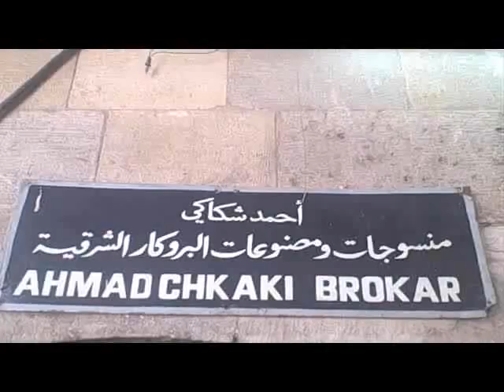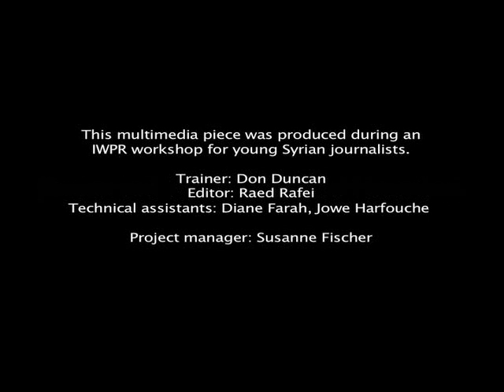The Last of the Silk Weavers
Video produced during an IWPR workshop for young Syrian journalists held in Beirut, October 2009.

Making brocade was once the pride of Damascene craftsmen but the profession of producing this delicate hand-woven silk material is disappearing in the absence of government support and customers.

The mass-produced version is everywhere but the original hand-made product is getting hard to find. It is slow work and few people are learning the techniques. Kenan Tafesh, one of the last brocade weavers, is trying to save the ancient craft, as this IWPR video reports.

This multimedia piece was produced during an IWPR workshop for young Syrian journalists held in Beirut, October 2009.

Trainer: Don Duncan
Editor: Raed Rafei
Project manager: Susanne Fischer